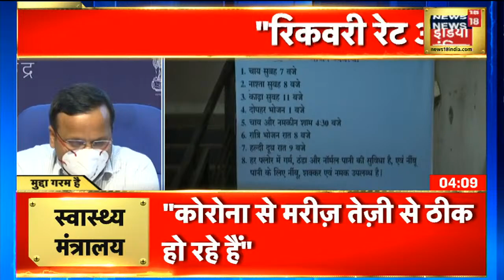Evening News: आज की ताजा खबर | 18 May 2021 | Top Headlines | News18 India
भारतीय नौसेना ने अरब सागर में आए चक्रवातीय तूफान ‘टाउते’ (Tauktae) के कारण समु्द्र में फंसे  200 से अधिक लोगों को बचा लिया गया है और बाकियों की तलाश अभी जारी है. यह खोज एवं बचाव कार्यों के लिए नौसेना का एक बहुमिशन समुद्री गश्ती विमान है. राहत की खबर यह है कि मौसम विभाग ने तूफान के कमजोर होने की जानकारी दी है.
आज शाम की तमाम बड़ी ख़बरें देखें इस बुलेटिन में